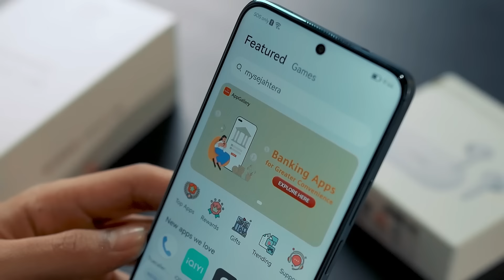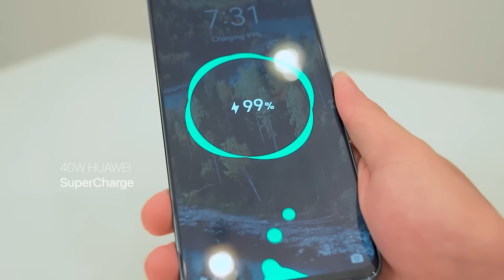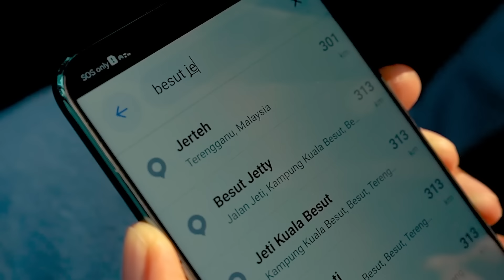HUAWEI nova Y90 | Syafiq Kyle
HUAWEInovaY90, teman anda yang sempurna sepanjang hari.

Dah lama Syafiq tak pergi melancong, banyak benda yang perlu disediakan. Nasib baik HUAWEI nova Y90 ni dapat selesaikan semuanya dengan cepat. Daripada penempahan hotel hingga Waze ke destinasinya, pelbagai aplikasi boleh didapati di AppGallery.

Selain daripada itu, HUAWEI nova Y90 mempunyai skrin besar, bateri besar dan storan besar! Dapatkan sekarang dengan harga RM999 sahaja!